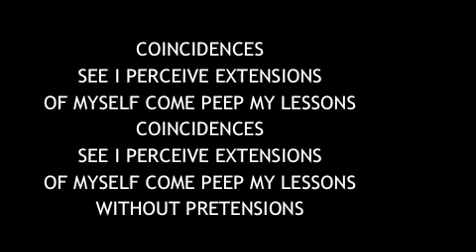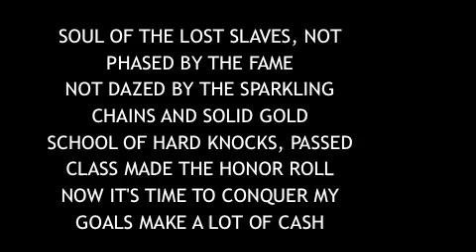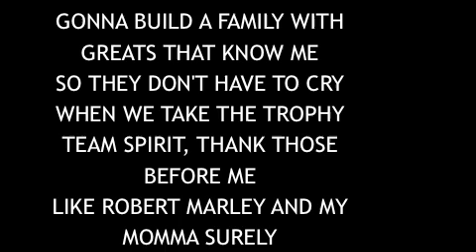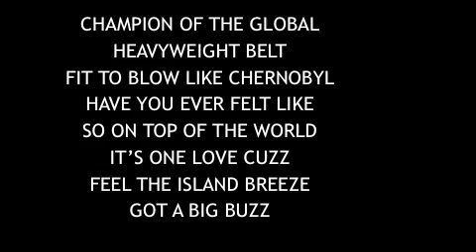Zion I & The Grouch - Victorious People ft. Freeway (LYRICS)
Victorious People from our second album with The Grouch "Heroes in the Healing of the Nation"

"Heroes In The Healing Of The Nation" Available NOW on:
(includes exclusive "Heroes" bonus track)
and iTunes | Amazon